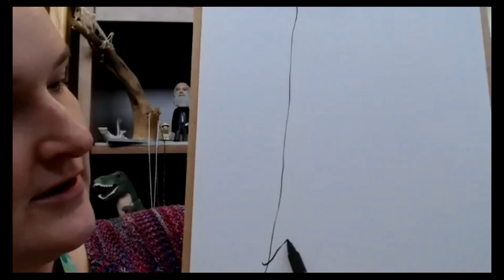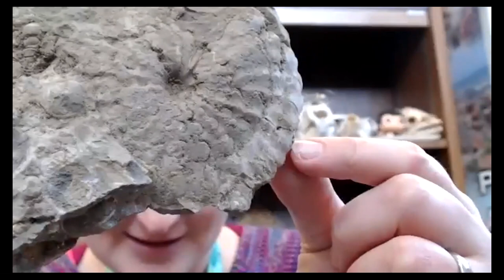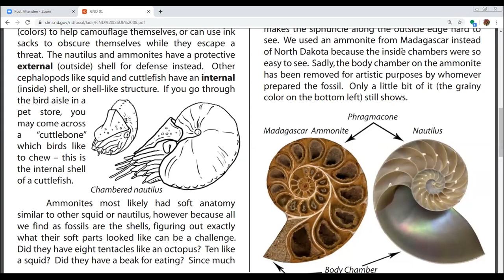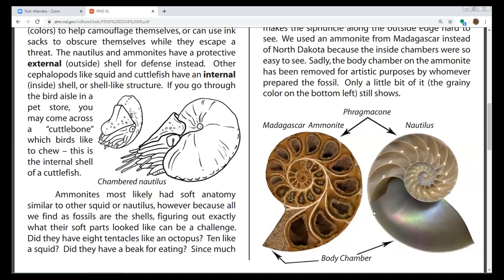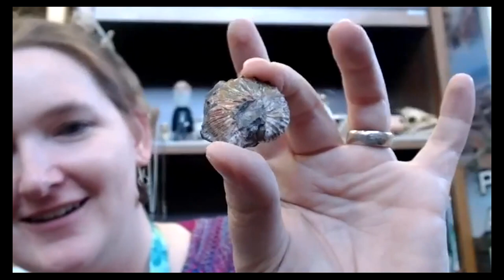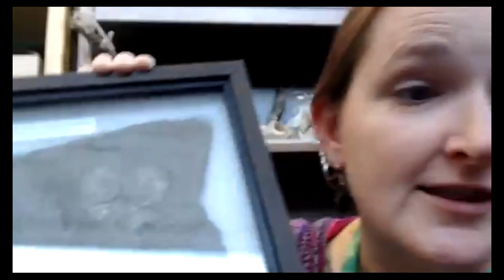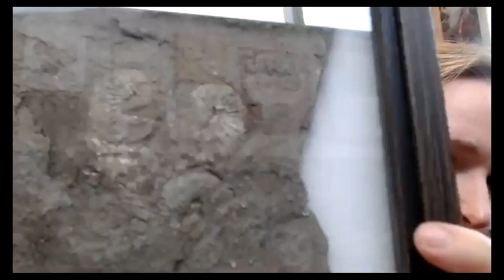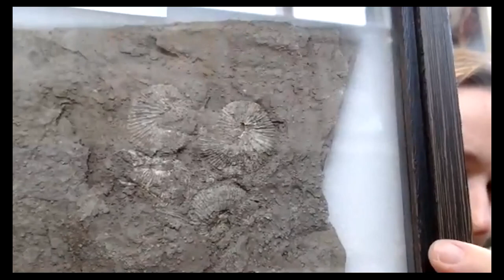Chatting with NDGS Paleo: ammonites!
Today we discuss the extinct ammonites, and their relatives.

Social Media @NDGSpaleo